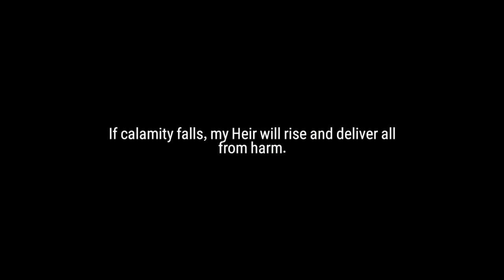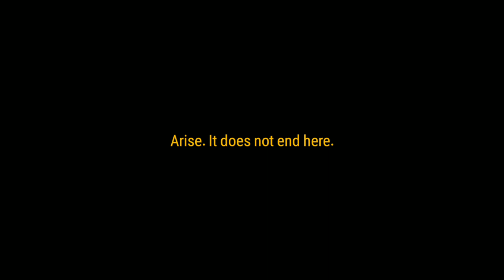【日本配信前】エピックセブン（Epic Seven） 面白い携帯スマホゲームアプリ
日本版の事前登録はこちら

海外版のダウンロードはこちら
android
※海外ゲームの為、安全性は保障しかねます
DLはあくまで任意でお願いします！

そしてこうして第7世界が始まった…
Diche、生命の女神は、彼女の衰えている力すべてを召喚しました
そしてもう一度守護者たちと契約の相続人たちに形を与えた。
「私の子供たち、私はこの世界をあなたに委ねます。」

●1,000以上のストーリー
現代の叙事詩。
私たちはあなたを第7世界に招待します。

●完全に再生可能な2Dアニメーション
見事なスキルアニメーションがバトル中！
カットシーン品質の2Dアニメーショングラフィック！

●ストーリー別の戦略戦略
キャラクター間の関係に影響されるデュアルアタックシステム。
すべての物語に身を浸し、あなた自身の戦略を完成させよう！

●迷宮迷路
迷宮の奥には、古代の女王が眠りから目覚めます。
信じられないほどの報酬でモンスターハントを始めましょう。

●PvPアリーナ
誰がアリーナで名声と勝利を達成するのだろうか？
あなたのユニークな戦略を毎シーズン世界に見せてください！

●ギルドと栄光のために！
激しい3v3の戦いの完全なギルドウォーズはここにあります！
あなたのギルドメンバーと協力して最強ギルドになろう！